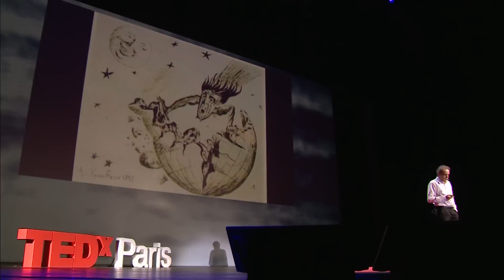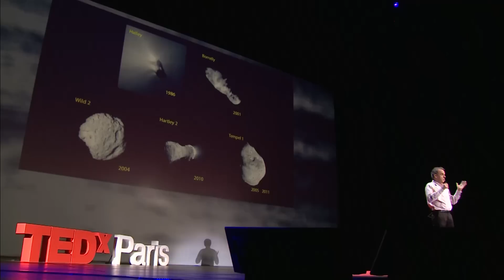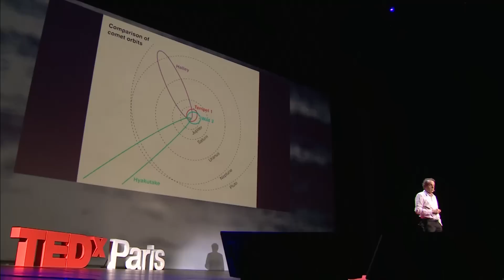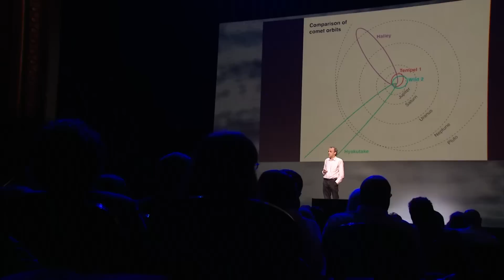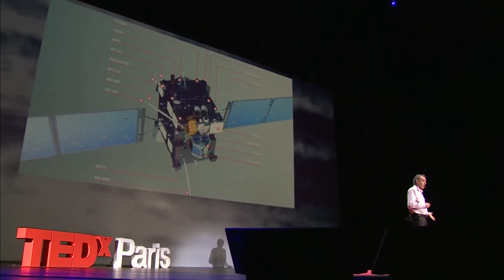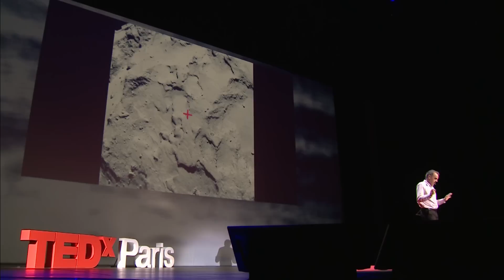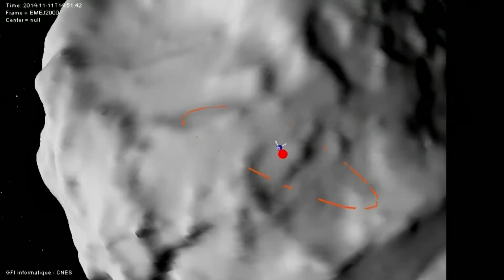Le voyage de la sonde Rosetta, à la rencontre de nos origines | Francis Rocard | TEDxParis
This talk was given at a local TEDx event, produced independently of the TED Conferences. Le 12 novembre 2014, pour la première fois de l'Histoire de l'humanité, l'Homme va tenter poser une sonde sur une comète. Une rencontre fascinante qui devrait éclairer l'origine de la vie sur terre

Docteur es science en astrophysique, Francis Rocard débute sa carrière de chercheur sur la mission soviétique VEGA qui survola la comète de Halley en 1986. Il entrera par la suite au Centre National d'Etudes Spatiales pour coordonner les missions d'exploration du système solaire. Il coordonnera ainsi les missions d'exploration Cassini-Huygens, Mars Express, Venus Express, Curiosity et Rosetta qui après 10 années de croisière s’apprête à se poser, pour la première fois de l’Histoire, sur une comète.